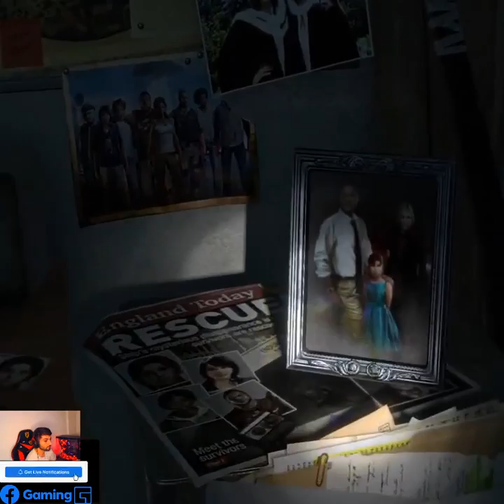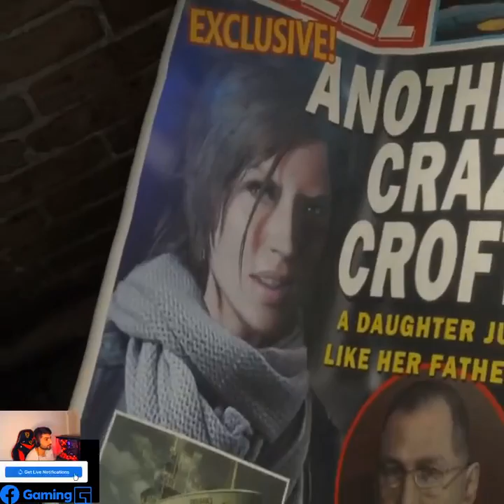Omegas Leb Rise of the Tomb Raider Tomb Rider With Lara #1921#4872 2